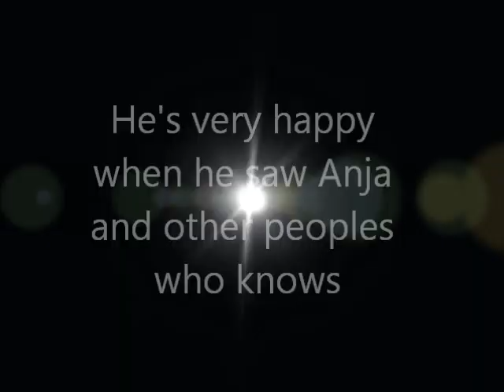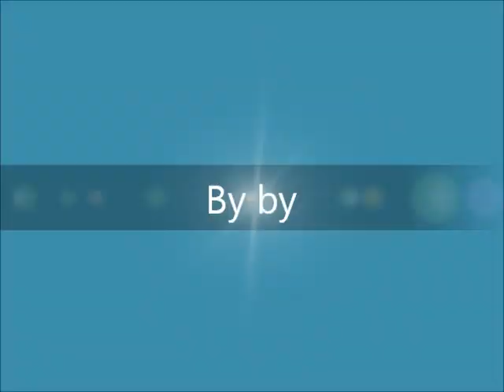Irio, 10.5 months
Fun and tricks :)